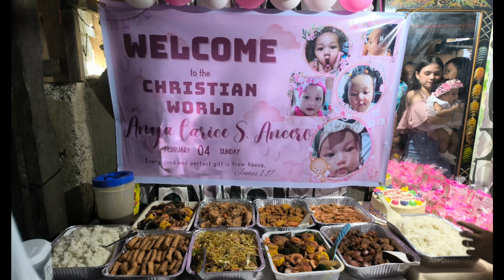Part 3 | ANYA'S CHRISTENING| NINONG AND NINANG |FAMILY| CELEBRATION | WELCOME TO THE CHRISTIAN WORLD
Hi! This is the last part of Anya's Christening, hope you like this video.